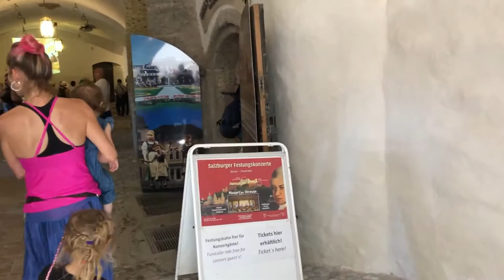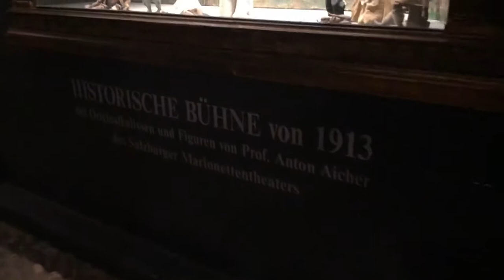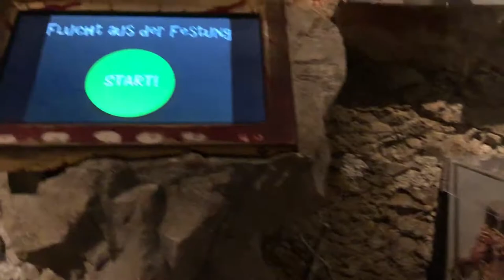Hohensalzburg Fortress Austria Xenia and Maya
Princess Kids visiting Hohensalzburg Fortress Austria Salsburg - review the Fortress - Educational
Movie Sound of Music